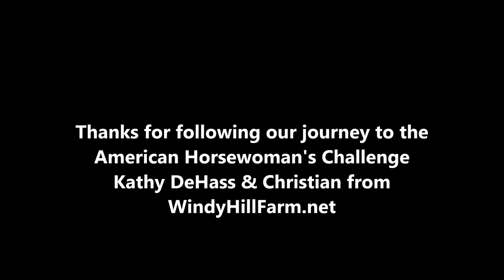#84 Oct.3rd Opening ceremonies for the AHC